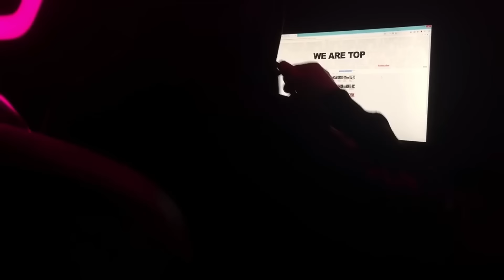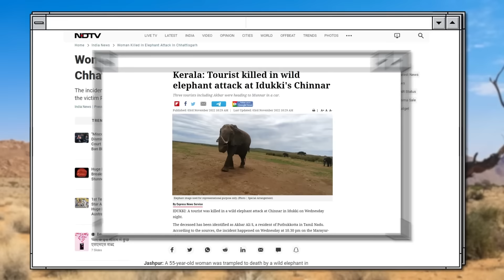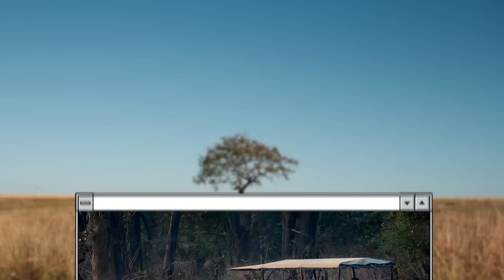When Poachers Became Prey While Hunting